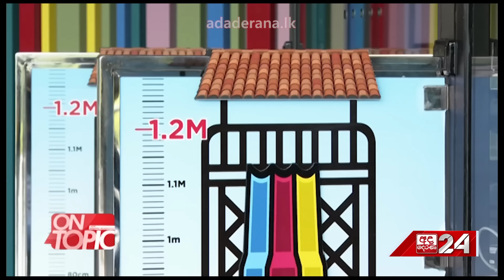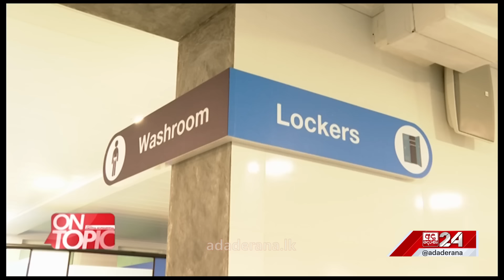ළඟදී විවෘත වුණු ලංකාවේ ලොකුම "Pearl Bay Water Park'' එක | On Topic with Hasitha Wijewardena